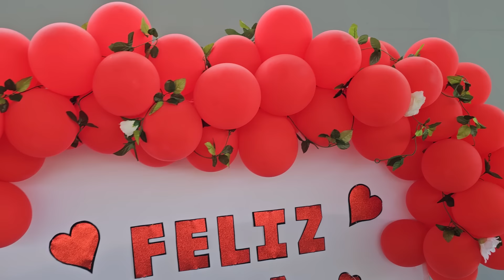Fátima ya desea ser madre😍 "No podríamos vivir sin los hombres"